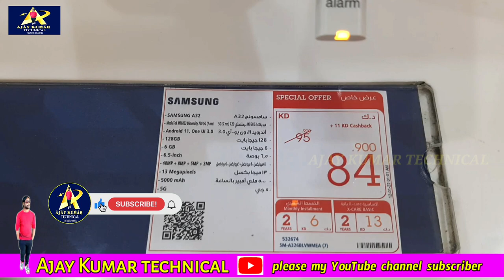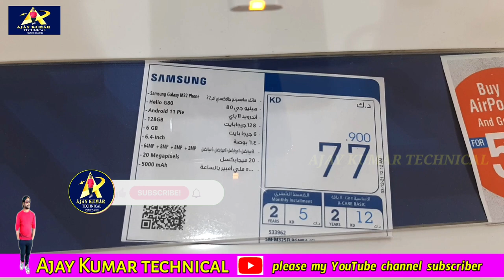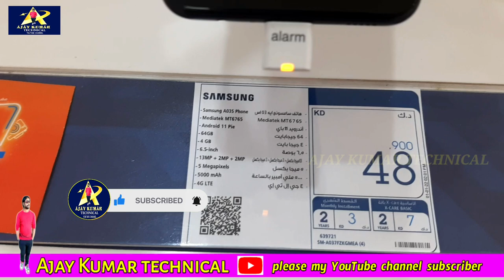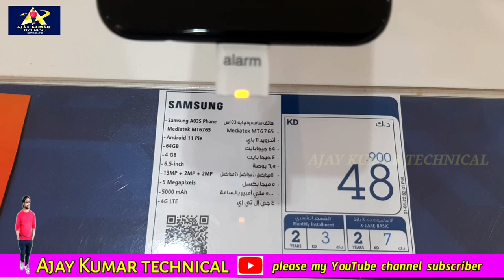new mobile 5G unboxing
Ajaykumartechnical new mobile 5G unboxing